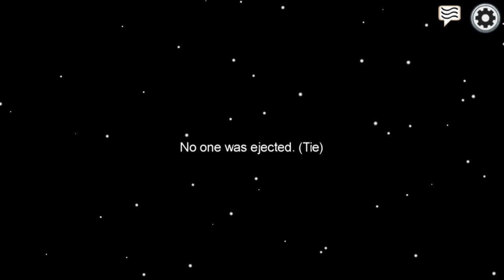AMONG US IN A NUT SHELL | AMONG US GAMEPLAY